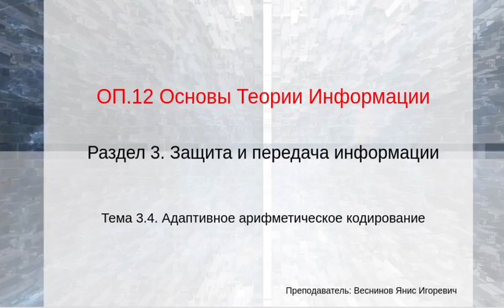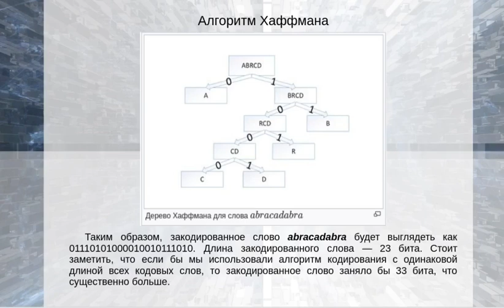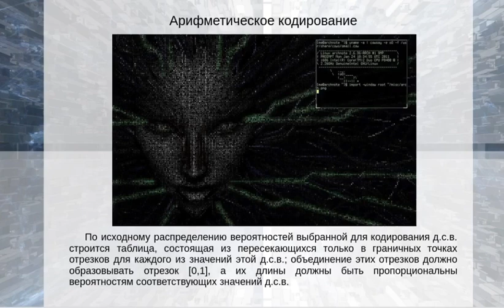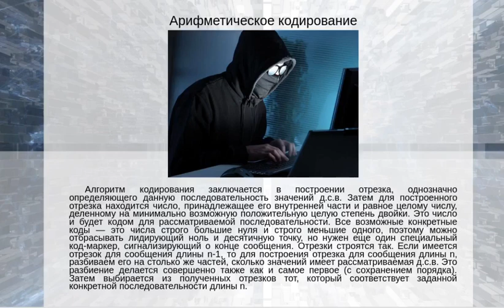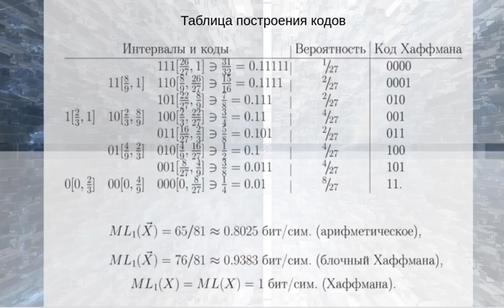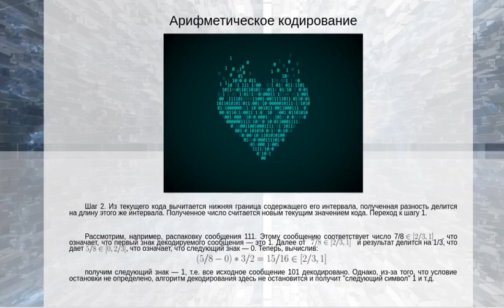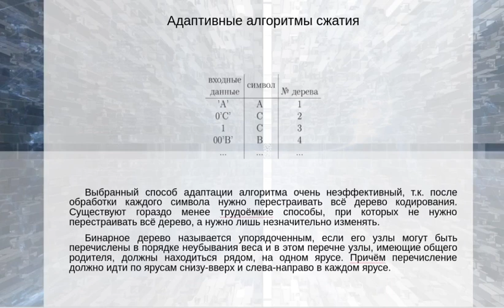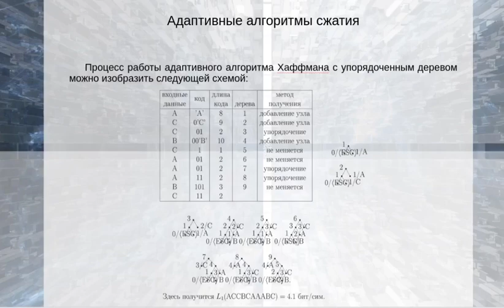Адаптивное арифметическое кодирование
Раздел 3. Защита и передача информации
Тема 3.4 Адаптивное арифметическое кодирование